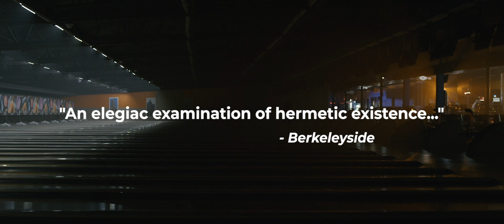GO/DON'T GO | Official Trailer 2021